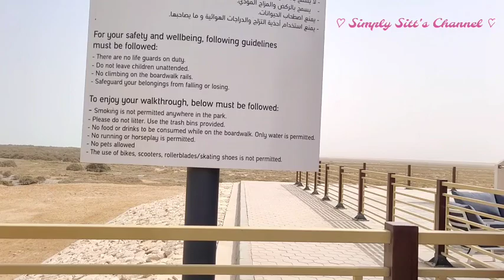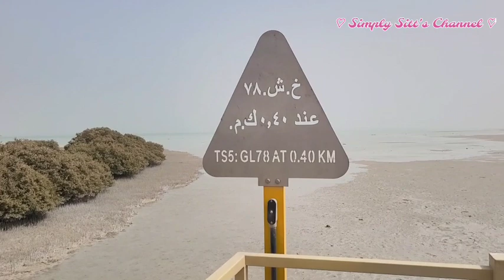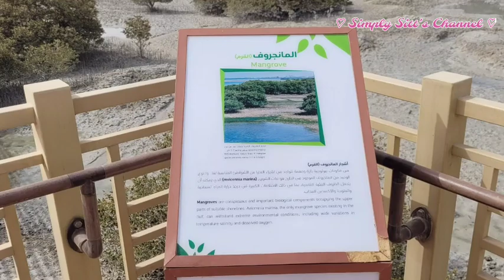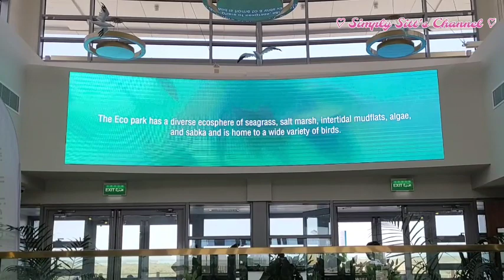2️⃣MANGROVE ECO PARK PART2 | THE FULL VIEW OF THE AREA | A 400 METERS LONG BOARDWALK | EXPLORING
A nice and great boardwalk through the mangroves area, a 400 meters long, we enjoyed the place, relaxing environment and safe for family, there is a rest area, you can go on the rooftop and have a nice overlook,  with some telescopes installed that you will be able to see the full view of the area.
Lovely place and amazing experience, thank you for dropping by, hope you enjoy watching, see on my next video... stay safe everyone!
timing:
Monday is closed
Sunday to Saturday open from 09:00am to 5:00pm
No entrance fee and open for everyone.

Musician: @iksonmusic